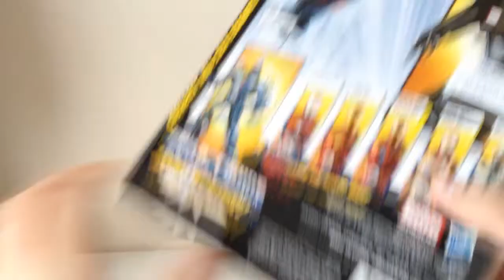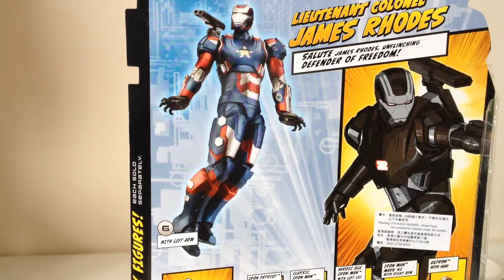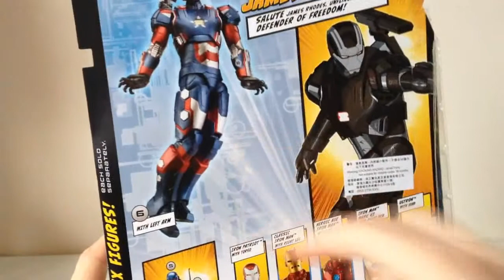Marvel Legends Movie Iron Patriot Lieutenant Colonel James Rhodes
This is the movie iron patriot or war machine from the iron man 3 wave of marvel legends, its a great figure with slight drawbacks which also comes with the left arm of the build a figure (BAF) iron monger and if you'd like to see more please show your support and subscribe it really helps guys thanks!